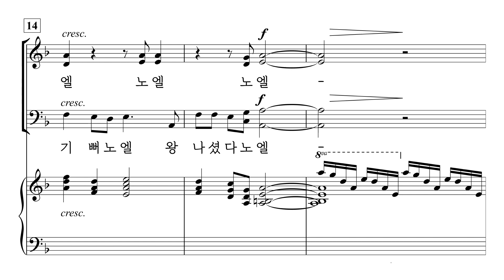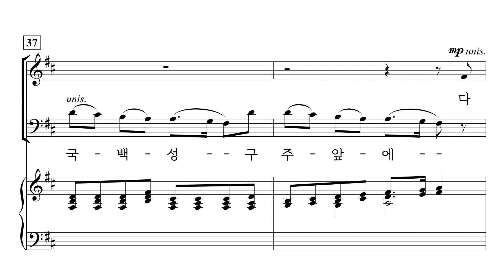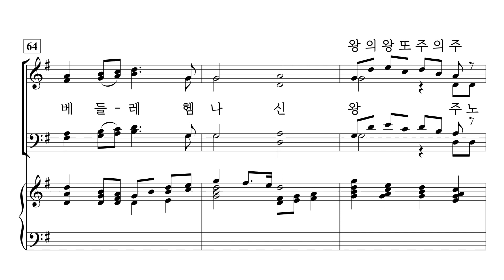[중앙아트] ‘송축하라 주 이름, 선포하라 주 나심’ 7. 왕들 – 합창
📚 송축하라 주 이름, 선포하라 주 나심 (SATB) - Mary McDonald · Larry Shackley

7. 왕들 : 왕의 왕 – Larry Shackley 편곡

작곡가 Mary McDonald와 Larry Shackley, 그리고 작사가 Pamela Martin의 영감 있는 가사와 해설이 만나 이 칸타타가 탄생하였다. 우리에게 이미 친숙한 성탄 이야기를 선포하기 위해서, 구약 성서에서 예언된 그리스도의 여러 이름이 등장한다. ‘임마누엘, 하나님이 우리와 함께 계시네’ 곡은 천사의 마리아 방문에 생동감을 부여해준다. ‘다윗의 자손’은 베들레헴에 이르는 여정을 묘사하고 있고, ‘왕의 왕’은 동방박사들과 경배하는 회중에 관련된 곡이다. 여러 교회에서 사용하는 데 무리가 없도록 친숙한 캐럴과 함께 감미로운 옛 멜로디가 들어 있다. 간소하면서도 영적인 해설이 매 곡에 첨가되었으며, 유명한 크리스마스 성가를 담은 즐거운 기악 서곡이 선택사항으로 들어있다. 각 교회의 사정에 따라 다양하게 기악을 사용할 수 있을 것이며, 전자 키보드를 작은 그룹의 관악이나 퍼쿠션에 맞춰 연주하는 것도 좋을 것이다.